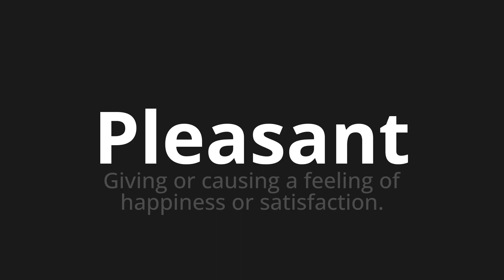How to pronounce Pleasant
Master the Pronunciation of 'Pleasant' - which means : Giving or causing a feeling of happiness or satisfaction. 📝 with @PPrononciation 🎓🗣️ - [Your Guide to English]

Learn to pronounce 'Pleasant' perfectly in English with our easy and engaging tutorial by @PPrononciation! 📖📽️ In this comprehensive video, we provide you with native speaker examples 🗣️👂 and phonetic breakdowns 🎵 to ensure you get the pronunciation just right.

How to say Pleasant in English